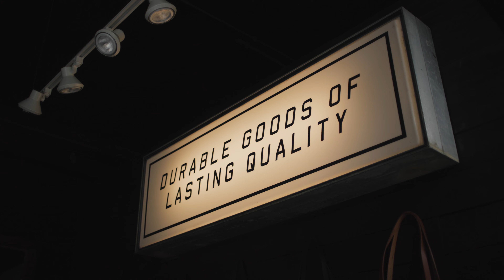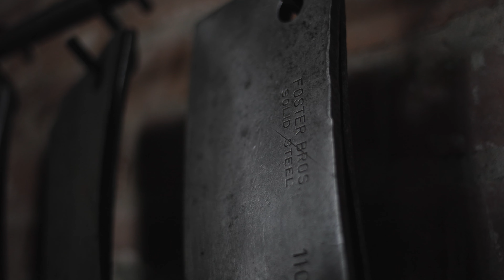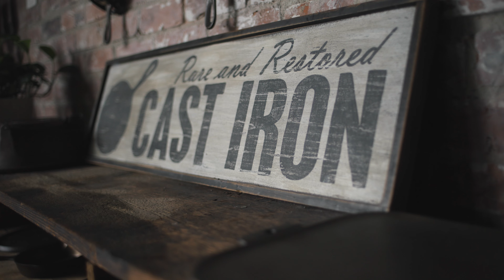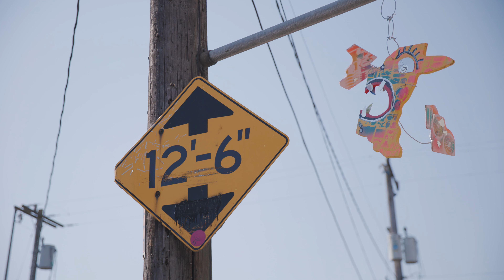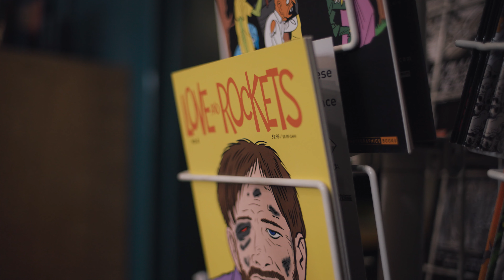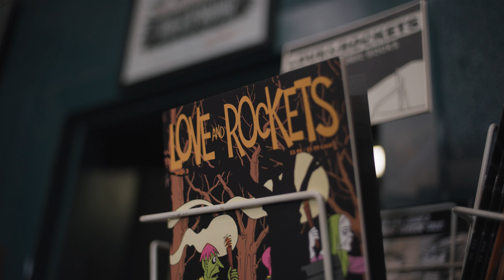One Street | Georgetown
Seattle is filled with passionate people who not only have great ideas, but are willing to help others fulfill their own Big Ideas. Nowhere is that more evident than in Georgetown, where community spirit thrives alongside entrepreneurs chasing their visions and dreams. From one restaurateur couple’s love story to a family-owned comic store, there’s lots to explore.